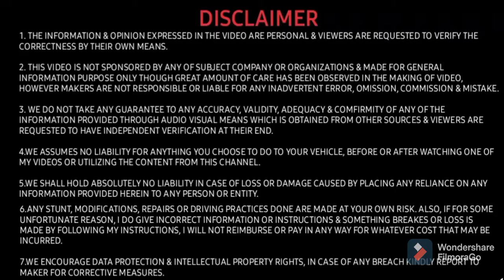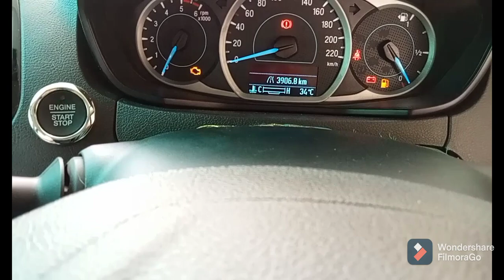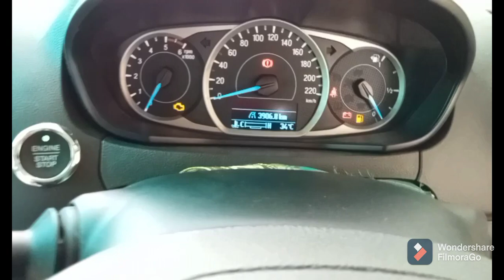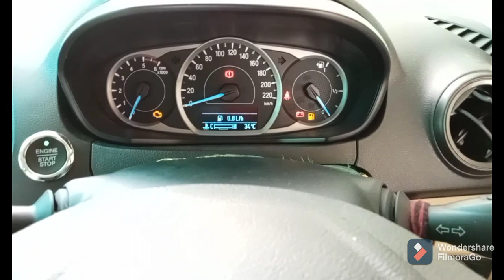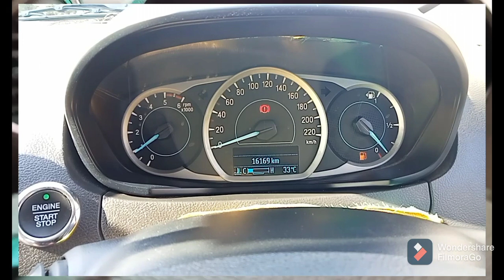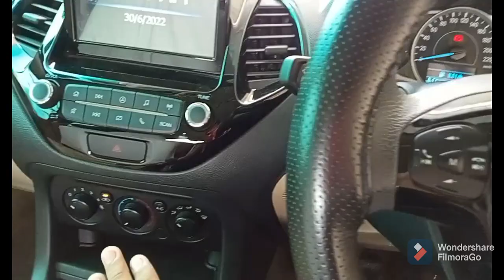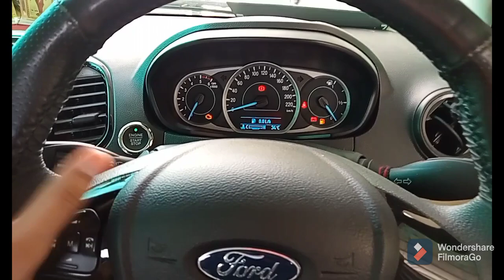😟क्या आपकी FORD KI कार कम माइलेज देती है?|| Ford ki all bs6 cars problem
thankyou